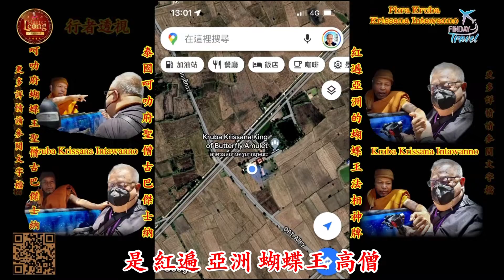Kruba Krissana 古巴傑士納 紅遍亞洲的監督製造 蝴蝶王高僧 內含蝶王狐仙 九尾狐仙 財運亨通 經咒 (視頻泰語配音)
古巴傑士納 Kruba Krissana 紅遍亞洲的監督製造蝴蝶王高僧 內含蝶王 狐仙 九尾狐仙 財運亨通 姻緣和合經咒

泰北呵叻古巴傑士納Kruba Krissana Intowanno是紅遍亞洲蝴蝶王高僧，古巴傑士納，生於佛歷2497年8月1日，星期天，出生在泰國呵叻府，自幼繼承家醫醫術，家族免費為民眾就醫，受到不少百姓的尊重。
古巴傑士納監督製造的【蝴蝶牌功效 】 促進貴人緣 旺桃花 增強異性緣 引得異性垂青 助感情 增添權貴福氣 財運亨通 遇難程祥製作蝴蝶牌材料是壓制由108種花粉草藥，香味曆年不散，古巴傑士納大師加入寶石、銀符管大大的增強蝴蝶牌靈力, 深受新馬港臺等各地明星及商人崇拜.有關古巴傑士納大師傳奇請參閱文字檔
在此送上蝴蝶牌招財進寶短經咒老規矩先念佛首經三遍再念此經咒九遍⋯ Namo Tassa Bhagavato Arahato Sammassambuddhassa ⋯ Kritsana kritsana harehare kritsana somaresa rama siriram yeram yeyeram namapata
接下來誦念 蝶王狐仙/九尾狐仙等增強經文 Ohmparapatree turaka piyangmama tutiyampi parapatree kaleetura kapiyangmama tatiyampi para patree kalee turakapiyang mama ohmmahakamesiwa pakawatree nuttee submee pakawatree siwatree punchalee jakarasri siwatree subjongma jongme ohmmamasiwatree
以上泰語經咒字法都以泰式英語拼音、觀眾自行以各自語言來拼音練習發音即可。為求觀眾 易誦 讀念 經咒 經文以緩慢進行發音 敬請見諒。
各項佛教佛牌聖物 都似似乎等同於 車輛或者手機 車輛要好使必須要有好車手 手機好使好用必需要有足夠網絡流量 才能易搜羅各平台訊息 泰國各佛系佛牌聖物則視個人的修行能量加持 誦念經咒可加持佛牌聖物的能量庇護 財運亨通 趨吉避凶等等 而不修持佛法經文 亦可以本身累積的陰德 功德 福報 同樣亦可得佛法庇佑平安健康快樂幸福美滿婚姻和合等等。只要較為樂觀等待機緣 所謂多行善念 廣種福田 佛渡有緣人、所以自身修行口念佛號 配合適宜 經咒 經文才能有效快速加持。

在印度，蝴蝶也在個人層面上象徵著喚醒或轉化人類的靈魂，因為它從繭中出現休眠的毛毛蟲。佛陀 被一些人認為是濕婆神的化身，他也是主轉型，因此蝴蝶是濕婆神的愛與美體現在個人層面，如菩薩。和五彩斑斕的美麗的珠子和由植物、花卉和礦物製成的護身符地球也表達了濕婆神（佛陀）創造的美麗，比如多彩多姿的蝴蝶。而蝴蝶的兩張臉代表所有的男人和女人，全人類團結在這個覺醒的美麗和愛中，轉化的靈魂。

Kruba Krissana Intawanno, one of the most famous monk from Thailand north-east part. Kruba Krissana amulets bless good fortune. At present Kruba Krissana is a guru monk of Thailand acknowledge by the monk council, monk's robe he wear is from the King.